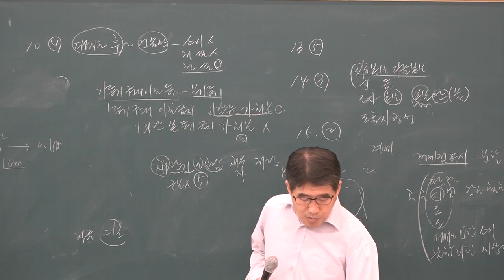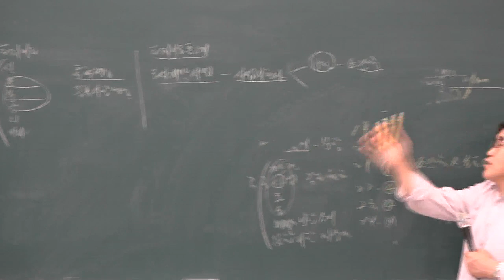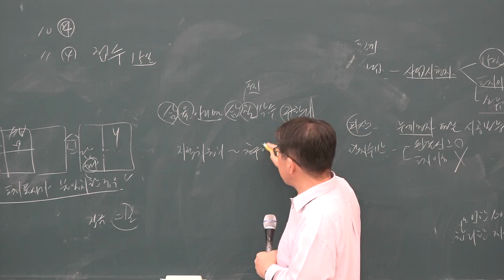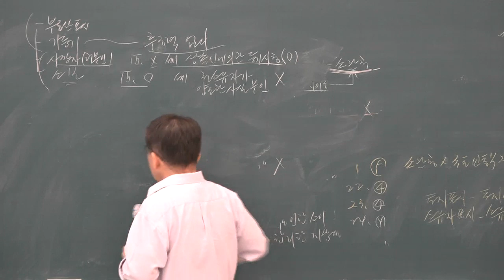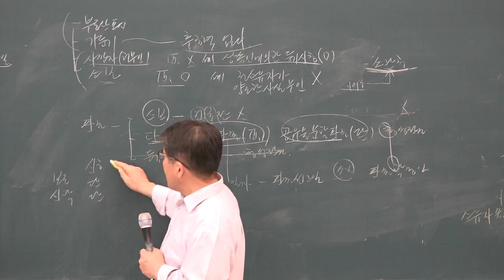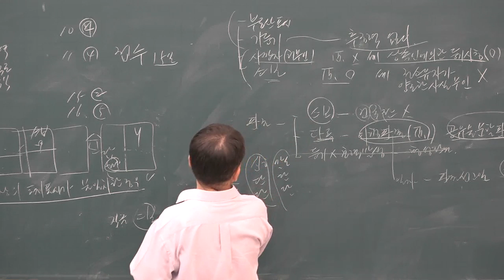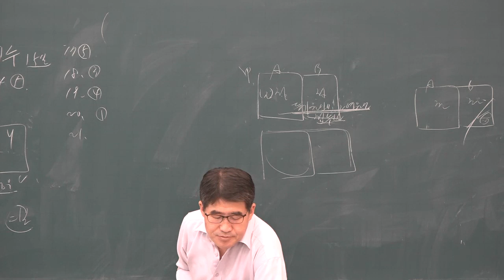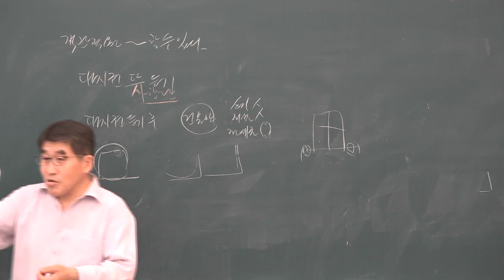[공전무] 2019년 공인중개사 부동산 공시법 동형모의고사9-3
원,